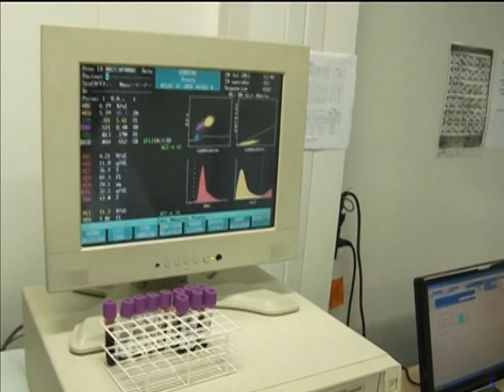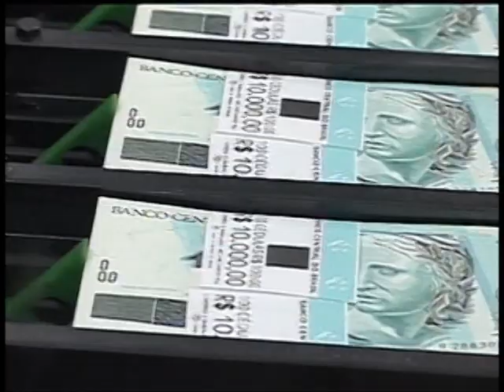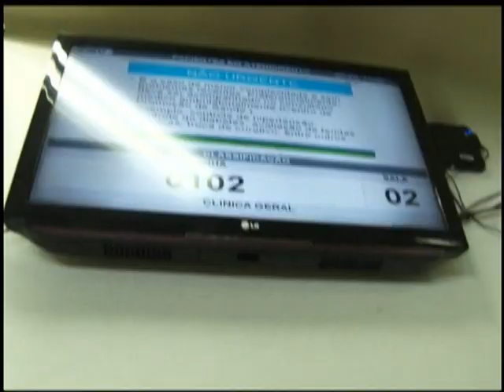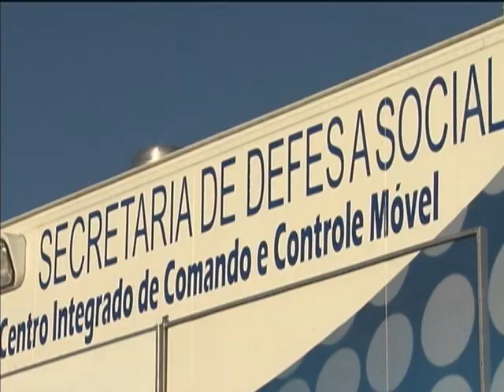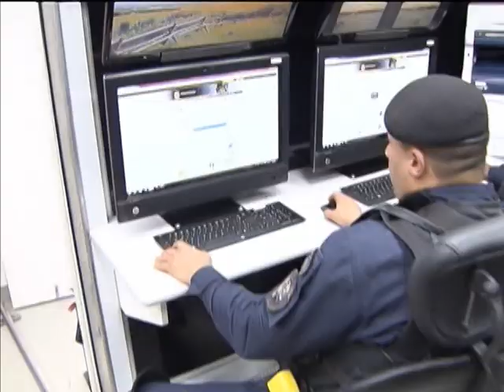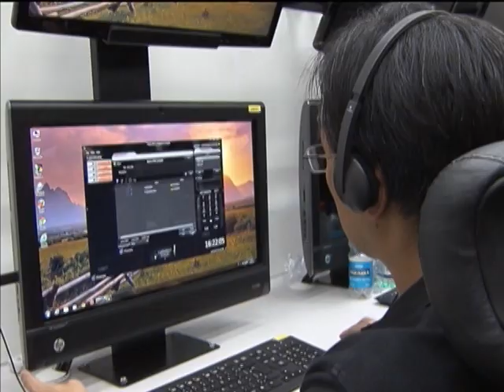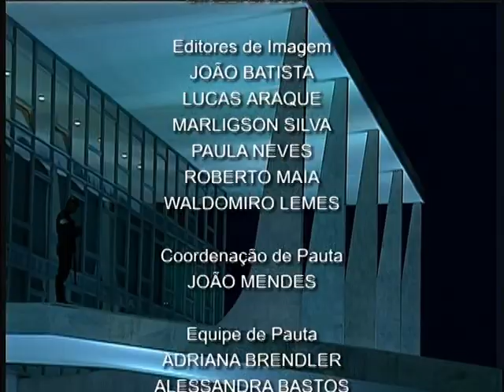Jornal NBR NOTÍCIAS na íntegra - 1º de janeiro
As principais notícias do Poder Executivo que aconteceram no Brasil no dia 1º de janeiro de 2014. TV NBR, a TV do Governo Federal.